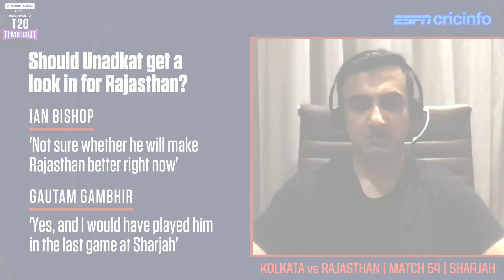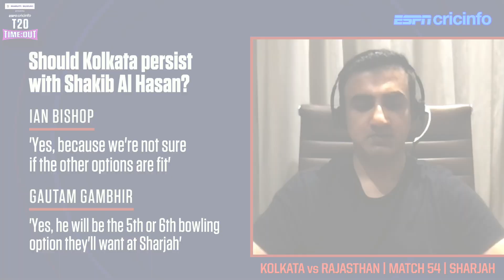Is it too late to drop Morgan?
Ian Bishop and Gautam Gambhir tackle the big questions ahead of Thursday's game.